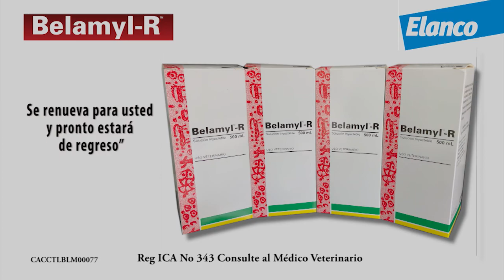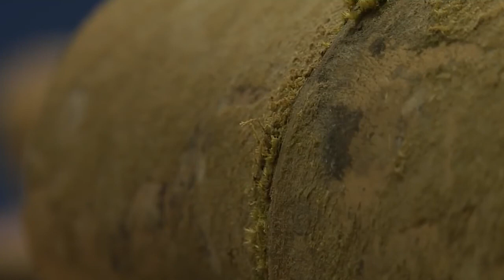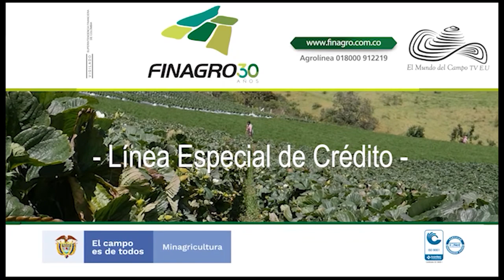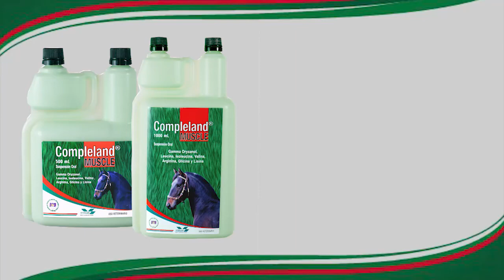CENTRO PARA LA CONSTRUCCIÓNE INDUSTRIALIZACIÓN DE LA GUADUA SENA EN EL QUINDÍO